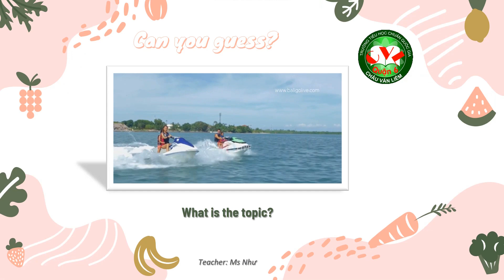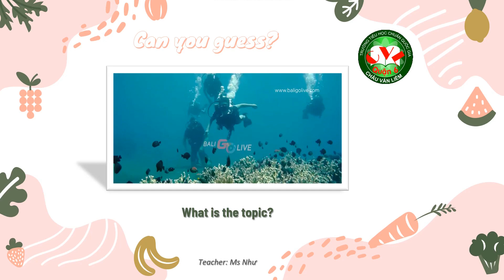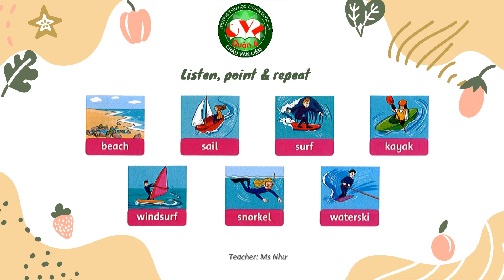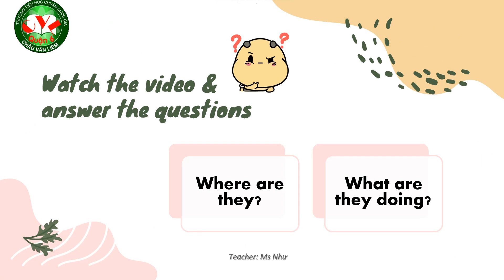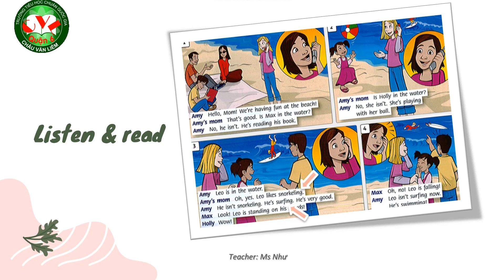TIẾNG ANH 4 - UNIT 4 (LESSON 1, 2)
GV giảng: Lao Quỳnh Như
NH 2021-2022